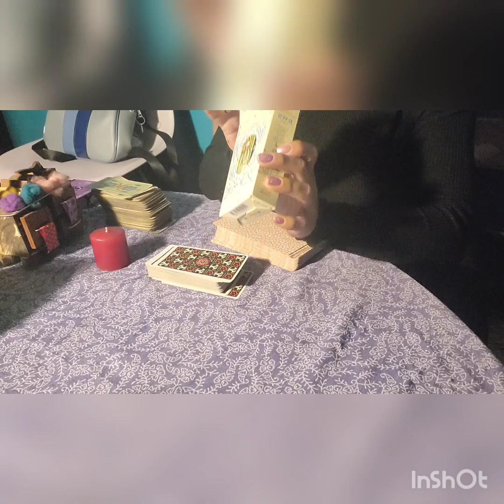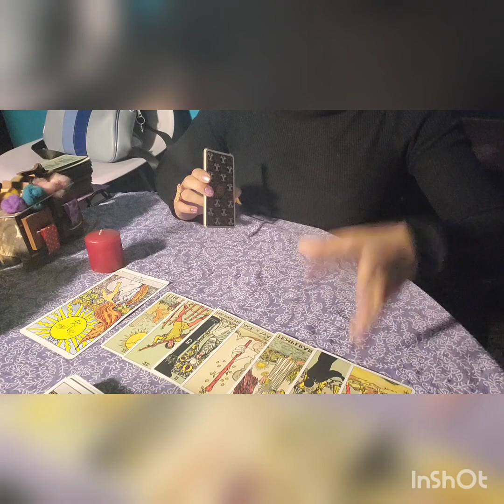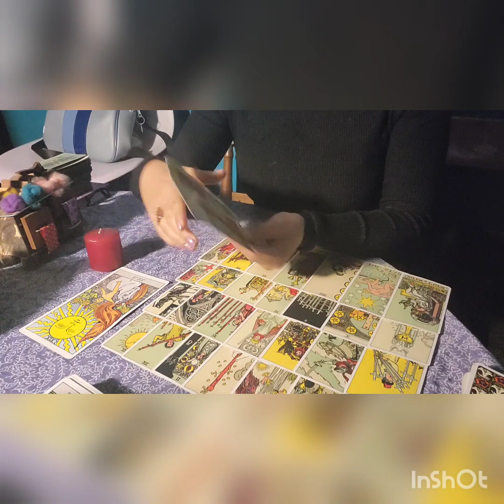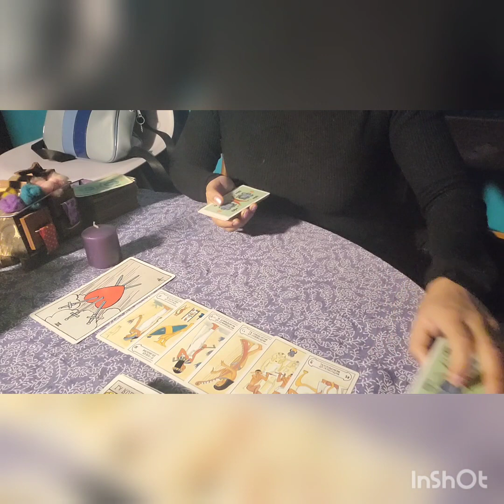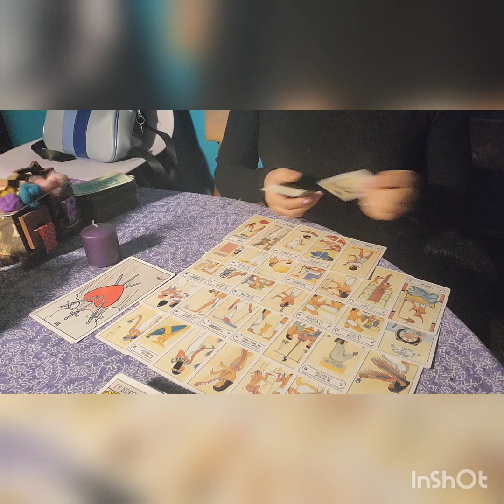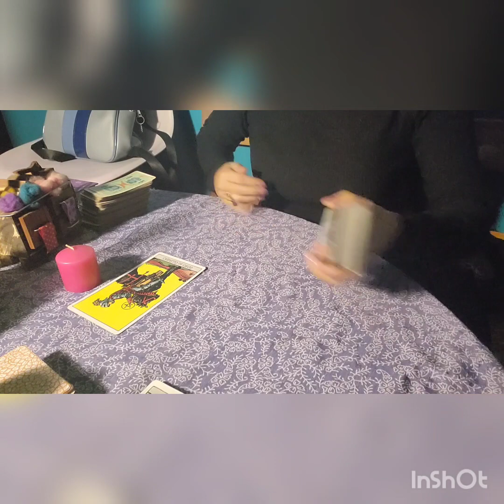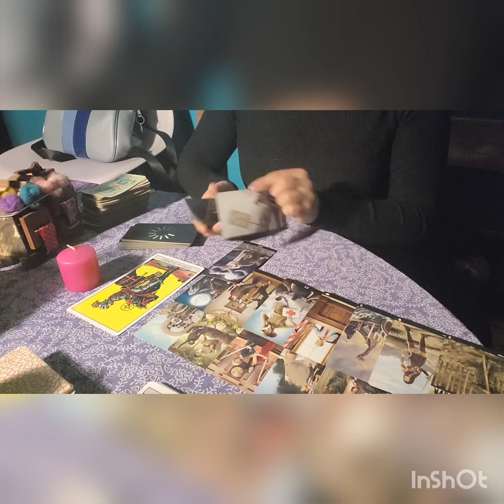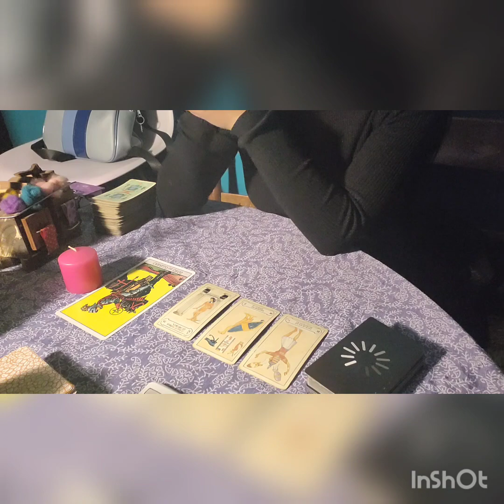♠️👀QUE NO VES VENIR ? PERO VIENE HACIA TY ✨️🕸❤️ AMOR, ABUNDANCIA Y SALUD !!! participa tarot gratis🎯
tarot bewitch es una empresa con marca reguistrada atendida por mi propia persona los servcio de tarot.
te invito a una lectura de tarot interactivo que puede haber un mensaje para ti de tus guias sino te resuena suelta la lectura sera para otra .
llevo mas de 15 años en la trayectoria del uso del tarot y le doy mi toque aunque sin perder la base del tarot.
hago lectura intuitiva predictiva y orientativa.
en este interactivo veras las energias que piensa siente y hara .mas mensaje de que hay que curar.
intro : 05 participar sorteo a finales de julio gratis lectura de energia .
con comentarios y estar suscripto.
opciones : ♦️
                   ⚘️opc 1 tarot pamela collman
                   🐈‍⬛opc2 tarot egipto
                   ♻️opc3 tarot tv sr
promo por julio clientes nuevos escaner y electrocardiograma de tu persona especial
👀 para extranjero pago solo por wester union de 12 dolares lo equivalente a 10 mil pesos chileno .
SOLO CLIENTE NUEVO Y EXTRANJERO .
siempre pongo promocion esta vez a mi publico del extranjero ⚘️🐈‍⬛
servicio de transparencia puedes ver mi pag web nacional y internacional .
mi facebook con el objetivo que soy yo la persona existente.
un abrazo de luz q esten bien 🐈‍⬛⚘️👀♻️♠️